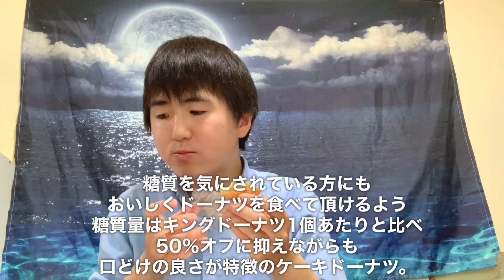おうちでドーナツ食べ放題をやってみた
今回はおうちでセルフ食べ放題をしてみました。
久しぶりのキングドーナツが美味しかった！

ドーナツ合計18個
合計2928kcal
☆丸中製菓
◎キングドーナツ
・レモン6個入
1個153kcal
・ロカボ6個入
1個109kcal
☆第一パン
◎チョコリングドーナツ2個入
1個226kcal